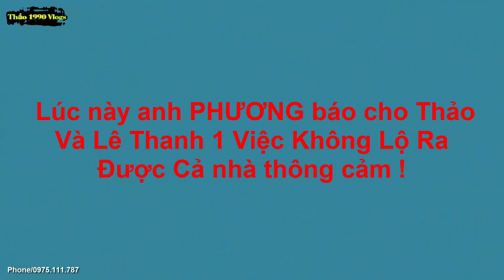P13 : Hiện Tượng Lạ Sắc Nỗi Đầy Người Anh Phương "Người Rắn" || Tâm Linh Có Thật || Thảo 1990 Vlogs.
( lưu ý : thảo chỉ hổ trợ trong tỉnh An Giang thôi nhé ! )

- Tài khoản ngân hàng hổ trợ:
-  Chi nhánh : TP Châu đốc, An Giang.
-  Tên tài khoản : HUỲNH HOÀNG THẢO
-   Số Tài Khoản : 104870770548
-  ( Lưu Ý : Mọi người chuyển khoản nhớ để lại là giúp cho hoàn cảnh nào nhé ! )

- Chủ đề  : Tâm linh - độc lạ - từ thiện
- Cảm ơn đại gia đình nhiều lắm,đừng quên đăng ký chia sẽ video giúp thảo nhé !